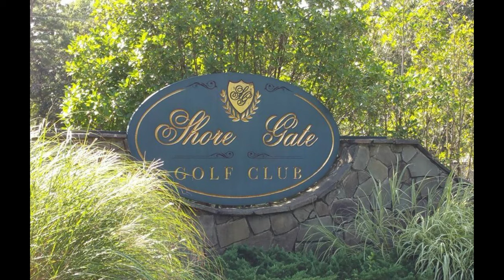Shore Gate Golf Club - October 24 2020